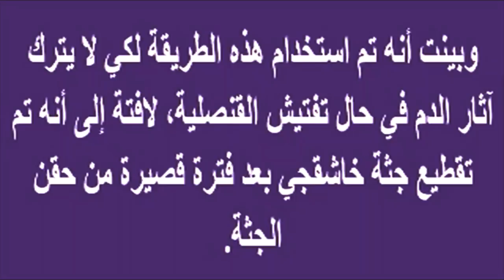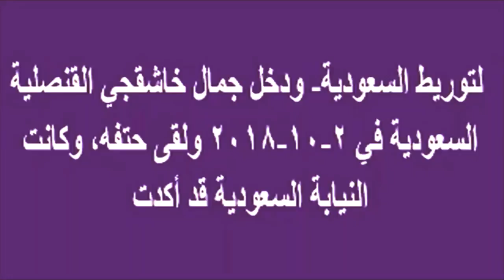بعد لقائه المفاجئ مع محمد بن سلمان أحد عائلة جمال خاشقجي يكشف 3 أمور..وتفاصيل مرعبة عن لحظة قـ ـتله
بعد لقائه المفاجئ مع محمد_بن_سلمان ..أحد أفراد عائلة جمال_خاشقجي يكشف 3 أمور..وتفاصيل مرعبة عن لحظة قـ ـتل خاشقجى | أخبار النجوم